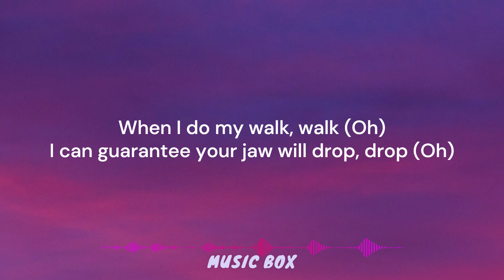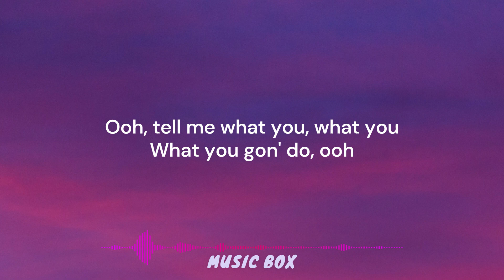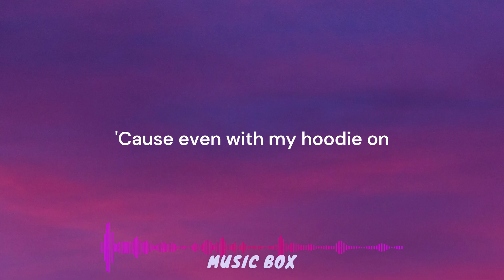Meghan Trainor - Made You Look (Lyrics)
[Chorus]
Mhm-hm-hm